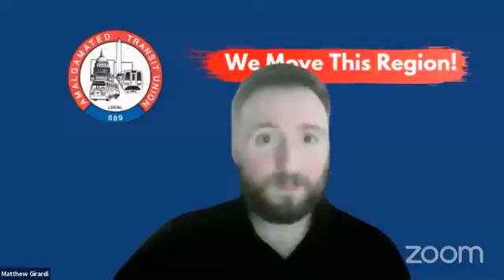Palms Up September 10th, 2024